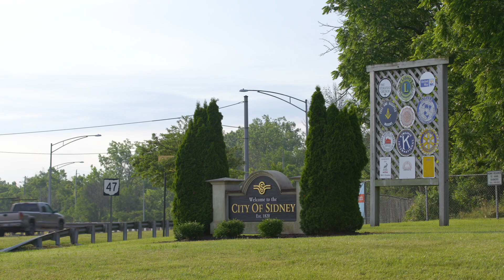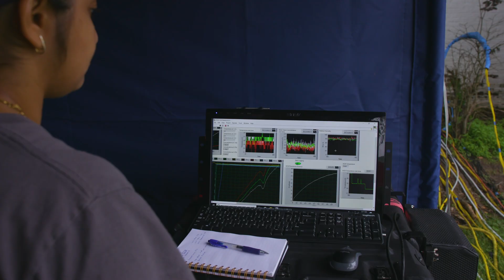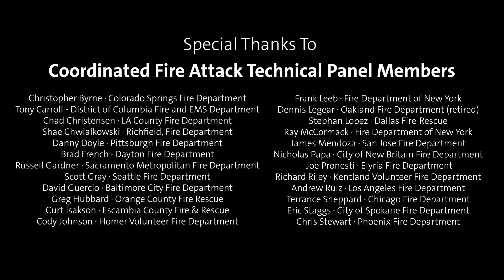Coordinated Fire Attack - Single Family Residential Structures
This video provides a brief overview of the “Study of Coordinated Fire Attack Utilizing Acquired Structures” experiments conducted in single-family homes. The "Analysis of the Coordination of Suppression and Ventilation in Single-Family Homes" report provides fire dynamics analysis of each of the experiments, a discussion of the different control strategies examined, and tactical considerations developed with the project technical panel.

This project was funded by the U.S. Department of Homeland Security (DHS) and Federal Emergency Management Agency (FEMA) Assistance to Firefighters Grant Program.